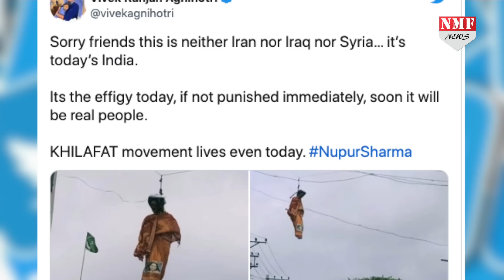Nupur Sharma के पुतले को फांसी पर लटकता देख Kangana ने देखिए कैसे मुस्लिम कट्टरपंथियों को धो डाला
पैगंबर मोहम्मद के खिलाफ आपत्तिजनक टिप्पणी  किए जाने के बाद बीजेपी ने नुपुर को पार्टी से निलंबित कर दिया है…. बीजेपी की निलंबित प्रवक्ता नुपुर शर्मा के एक बयान ने पूरे देश का माहौल गरमा दिया है…..लेकिन नुपूर को suspend किए जाने के बाद भी मामला शांत नहीं हो रहा है…
Chandrakala
 prashant.